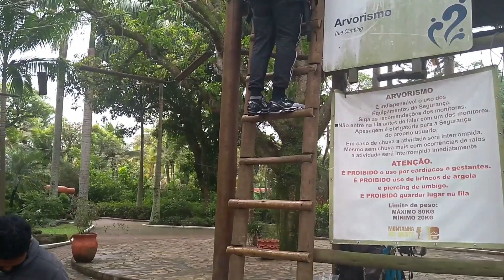Luan fazendo arvorismo